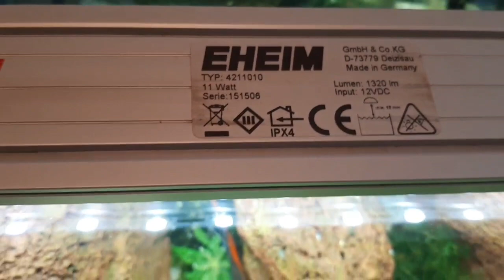BİTKİLİ AKVARYUMDA ALG NEDEN OLUR NASIL YOK OLUR ?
bu videomda sizler için alg neden olur nasıl yok ederiz onu paylaştım eksikler olabilir sormak istediklerinizi sorun bildiğim kadarıyla cevaplarım yardımcı olurum sizden istediğim kanala destek için beğenmeyi ve abone olmayı UNUTMAYINIZ lütfen.

akvaryum 40x25x25    25Litre

1 çift apistogramma cacatuoides Orange

moss

büyük kırmızı lav kayaları

1-2 mm lik çakıl

eheim power led 1320 lümen

aquael versamax mini 230L/S

eheim skim 350 skimmer

eheim 50watt ısıtıcı